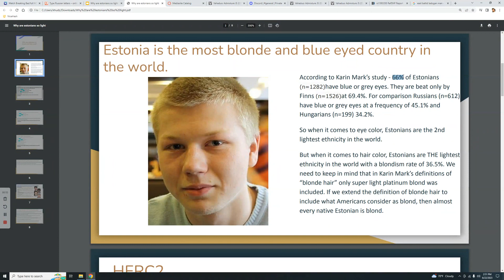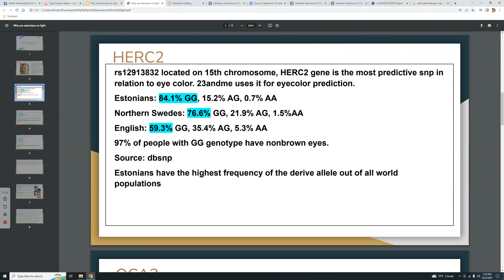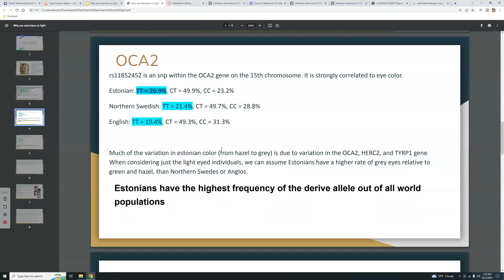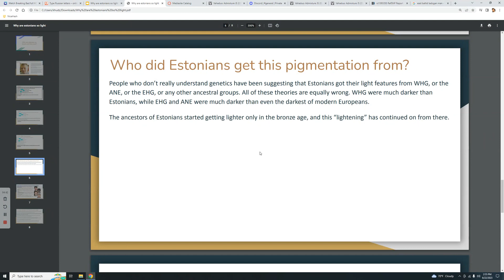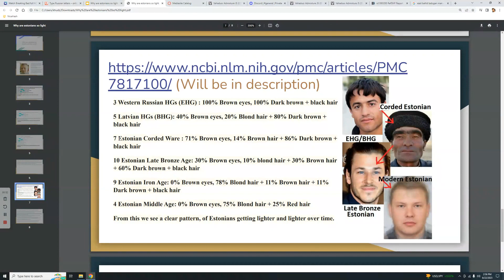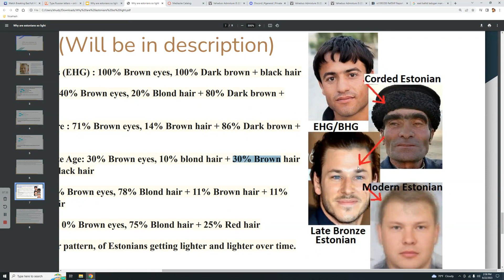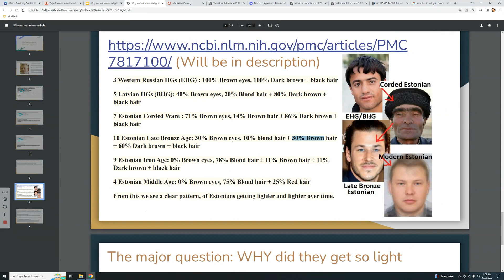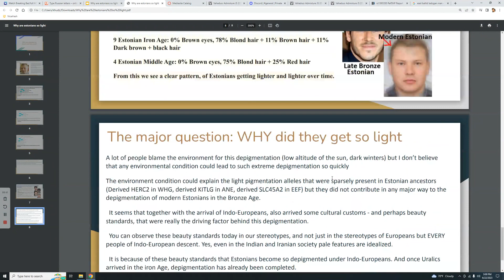Estonians are the lightest people in the world. Why?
Study mentioned in video
A lot of people blame the environment for this depigmentation (low altitude of the sun, dark winters) but I don’t believe that any environmental condition could lead to such extreme depigmentation so quickly
The environment condition could explain the light pigmentation alleles that were sparsely present in Estonian ancestors (Derived HERC2 in WHG, derived KITLG in ANE, derived SLC45A2 in EEF) but they did not contribute in any major way to the depigmentation of modern Estonians in the Bronze Age.
  It seems that together with the arrival of Indo-Europeans, also arrived some cultural customs - and perhaps beauty standards, that were really the driving factor behind this depigmentation.
  You can observe these beauty standards today in our stereotypes, and not just in the stereotypes of Europeans but EVERY people of Indo-European descent. Yes, even in the Indian and Iranian society pale features are idealized.
  It is because of these beauty standards that Estonians become so depigmented under Indo-Europeans. And once Uralics arrived in the iron Age, depigmentation has already been completed.
   Think of even the Indo-European words for light color. I will present an example in my own language, Russian:
Svetly (Light colored male), Svyatoy (A male Saint), Svetlaya (Light colored woman), Svyataya (A female saint)